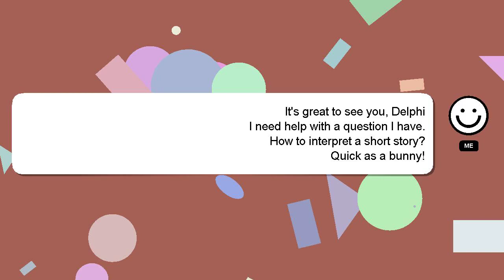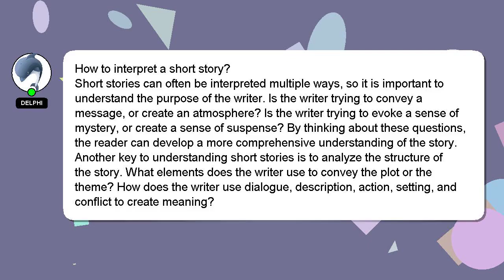How to interpret a short story?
Here's a brief description of who I am, Hello, I am Delphi. I am available to help you find solutions to your inquiries. - How to interpret a short story?

I welcome your comments and chats if you have more detailed queries. Your answer will be recognized and appreciated with a 'heart' from me.

*2 What we are experimenting :*